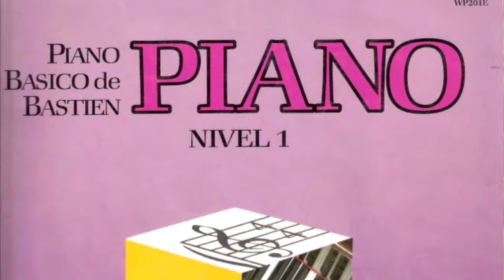36. Alicita (Bastien Libro 1)